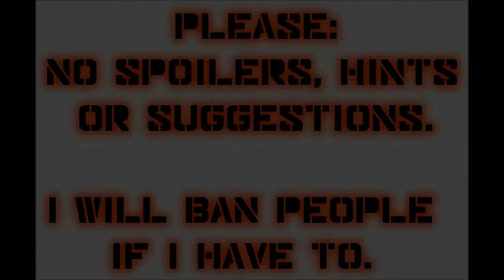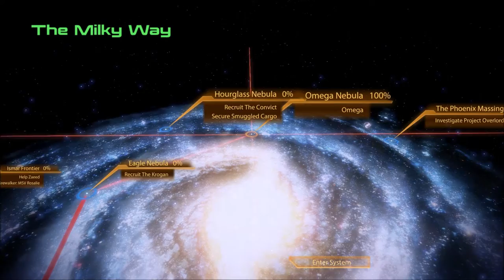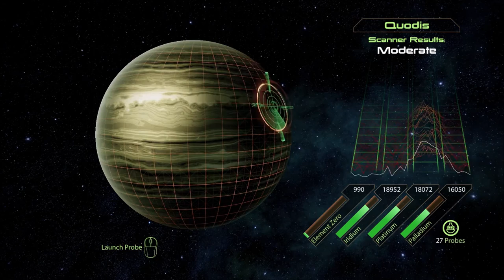Let's Play Mass Effect 2 (Blind), Part 28: Search For a Warlord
(Part 1 of 4) Beginning the Dossier - The Warlord assignment. We touch down on the planet Korlus (Imir system. Eagle Nebula) to find the Warlord Dr. Okeer.